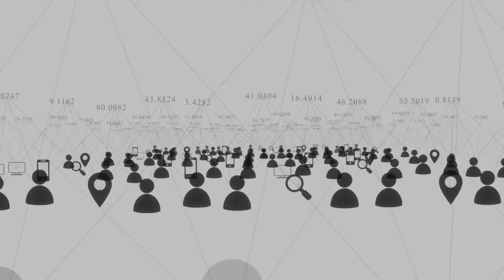Sonovive⚠️BE CAREFUL⚠️Sonovive Review - Sonovive Does It Work - Sonovive Supplement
Sonovive is having a lot of success in the market, and has been drawing the attention of many people.

On various social networks, you can only read about Sonovive and its benefits all over the internet.

So, you must be wondering? Does Sonovive really work? Is Sonovive GOOD? If I buy Sonovive will I have healthy hearing and have a happy life?

And the answer is yes, Sonovive works and after many laboratory tests, researchers have identified that there is a natural formula with concentrated ingredients.

Sonovive is unlike anything you've ever experienced or experienced in your life before.

Sonovive is created from natural plant extracts and naturally cures your hearing impairment. It can work effectively on people of any age and can also treat tinnitus.

Hearing capsules also improve the functioning of the brain and protect the eyes from various infections and diseases.

The Sonovive supplement that supports your auditory system is scientifically proven to work with nootropic elements and hearing health ingredients.

The product is manufactured, here in the USA, in FDA approved and GMP certified facilities, under sterile, rigorous and precise standards. Sonovive is non-GMO and safe.

SONOVIVE

Attention, buy only from the official site, only he will give you the full warranty.

So I will leave here the official site in the description and in the first comment to help.